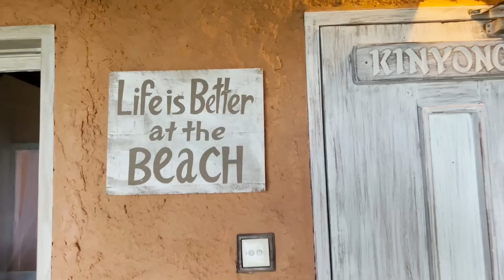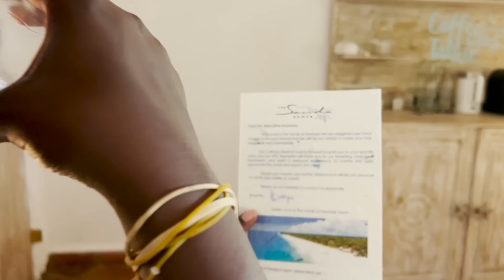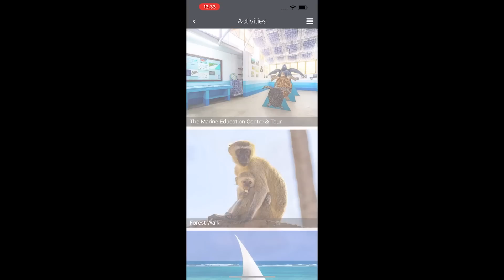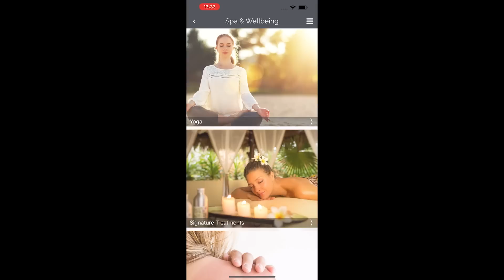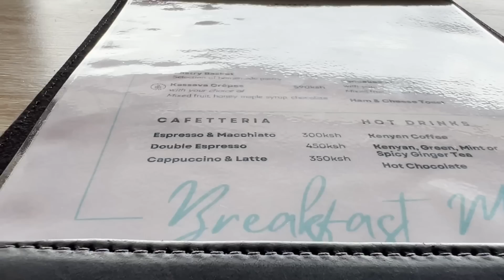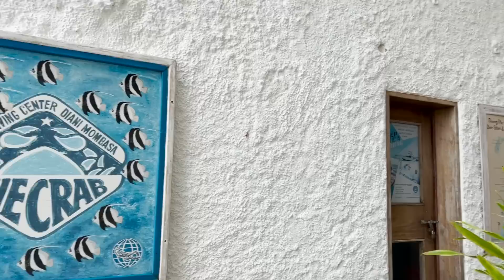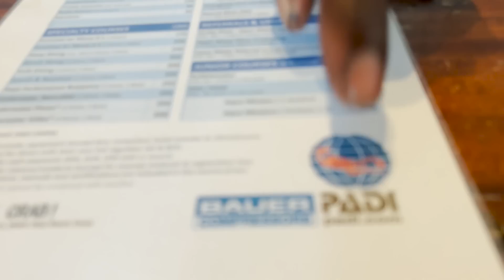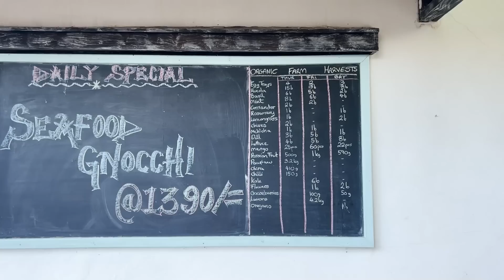Diani Beach Kenya! I went to the Top Rated Resort In Kenya!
Diani Beach is a major beach on the Indian Ocean coast of Kenya. The Sands at Nomad on Kenya's Southern Coast offers a relaxing beach vacation with excellent service on one of Africa's top beaches. The award-winning boutique resort is the perfect getaway for those wanting to experience the breathtaking
Diani Beach.

00:00 Introduction
01:54 Top rated resort in Diani Beach Kenya
04:03 Beach front room tour
06:51 Sands at nomad Mobile App
08:46 Mornings by Diani beach
11:58 Breakfast at Sands at Nomad
11:56 Diving the Crab
15:21 Learning to Kayak
17:01 Swimming Pool
18:33 Local & international Cuisines
20:59 Cheeky monkeys at the Resort
21:35 Bush baby Cafe
22:47 Teppanyaki restaurant
24:15 Dinner dateby the Beach
27:34 Sands at Nomad Organic Farm
30:00 Organic farming
33:25 Robinson Island / Sandbank Island
39:50 Gym in Diani
40:09 Spa in Diani
40:20 Boutique at Sands at nomad
41:06 Ice cream at Sands at Nomad
42:18 Leaving Diani to Nairobi